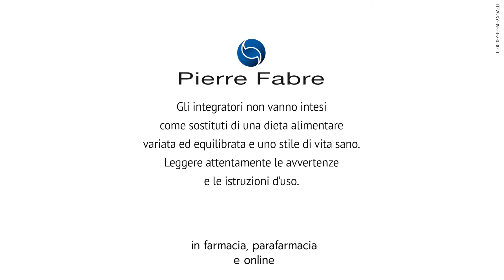La voce e le emozioni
Voxyl Voce Gola è un integratore alimentare a base di erisimo, un aiuto per il tono della voce. Gli integratori non vanno intesi come sostituti di una dieta alimentare variata ed equilibrata e uno stile di vita sano. Leggere attentamente le avvertenze e le istruzioni d’uso.